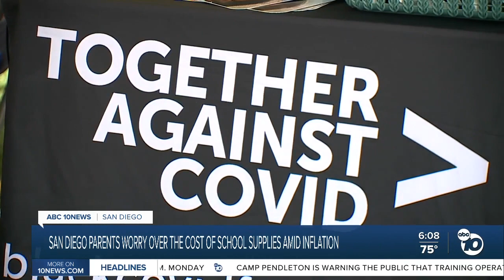San Diego parents worry over the cost of school supplies amid inflation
San Diego County Office of Education is hosting resource fairs to assist parents and community members navigate the education system and providing employment opportunities.